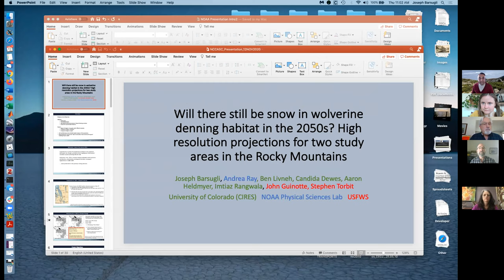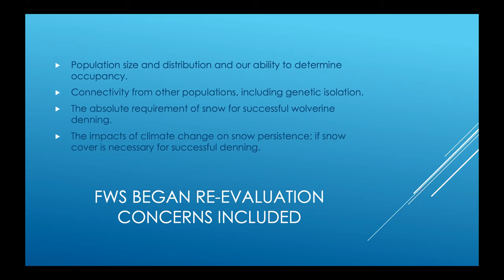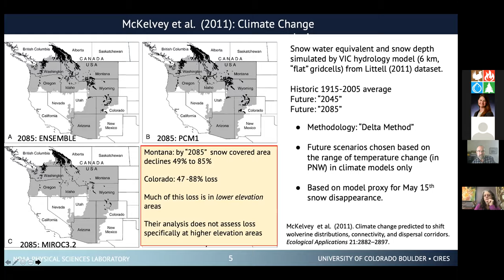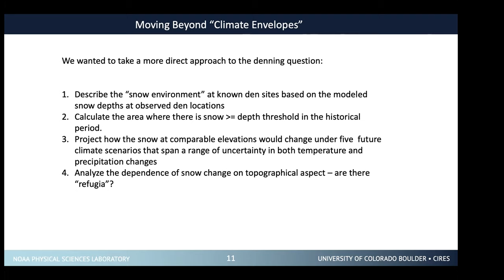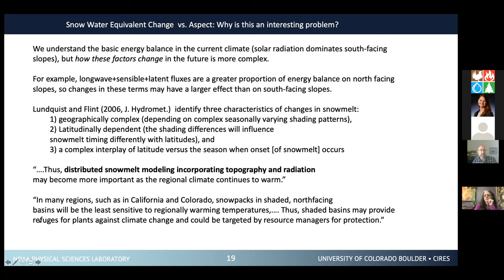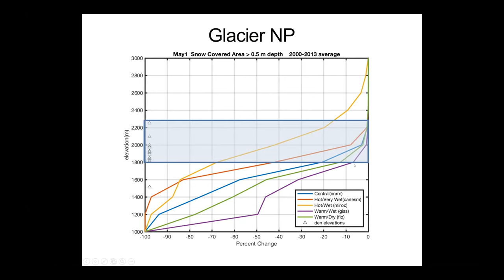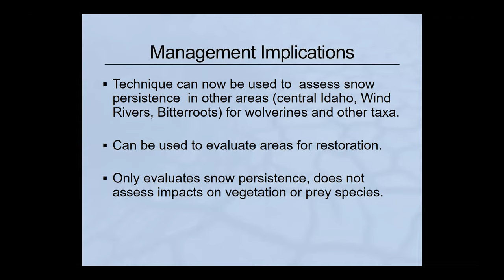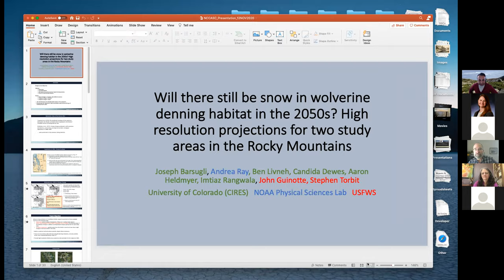Will there be snow for the wolverine?--NC CASC Webinar Series--Nov. 12, 2020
Will there still be snow in wolverine denning habitat in the 2050s? High resolution projections for two study areas in the Rocky Mountains

Presenters:
Joseph J. Barsugli, Cooperative Institute for Research in Environmental Sciences, University of Colorado Boulder, Boulder, CO; NOAA Physical Sciences Laboratory
Stephen Torbit, United States Fish and Wildlife Service, Lakewood, CO - retired
John M. Guinotte, United States Fish and Wildlife Service, Lakewood, CO

Abstract: Persistent spring snowpack has been proposed to be an important factor to determine suitable habitat for wolverine, particularly for denning by pregnant females, based on correlative studies from the northern Rocky Mountains. Reduction in deep snow for denning resulting from climate change was cited in proposals to list wolverine under the Endangered Species Act (ESA), and in subsequent litigation to force a listing under the ESA and a federal court agreed this component was a significant factor for the Fish and Wildlife Service to consider. An earlier climate change assessment had revealed significant loss of snowpack in the future in lower elevations in the Rocky Mountains, but the spatial resolution of modeling mountain snowpack was coarse enough to have limited value for assessing impacts on a scale relevant for wolverine conservation. We modeled the future impacts of climate change on persistent snow in occupied and historical wolverine habitats at a 250 meter resolution in order to explicitly understand the effects of topography, slope and aspect on snow cover persistence. We then compared those snow cover projections to existing data on known wolverine den locations and potential wolverine denning locations in the two study areas. The results demonstrate significant retention of snow cover at higher elevations within documented and predicted wolverine denning habitat in both study areas. We project persistent spring snow cover is significant, abundant, widely dispersed and available for wolverines across both study areas, and across several climate scenarios for the mid 21st century.

Future dates for NC CASC webinars:
January 14th, 2021, 11a-12p MST
February 11th, 2021, 11a-12p MST
March 11th, 2021, 11a-12p MST
April 8, 2021, 11a-12p MDT
May 13, 2021, 11a-12p MDT
June 10, 2021, 11a-12p MDT
July 8, 2021, 11a-12p MDT
August 12, 2021, 11a-12p MDT
September 9, 2021, 11a-12p MDT
October 14, 2021, 11a-12p MDT
November 11, 2021, 11a-12p MST
December 9, 2021, 11a-12p MST